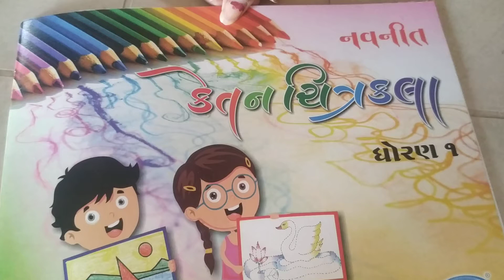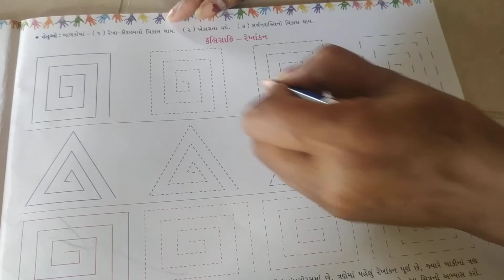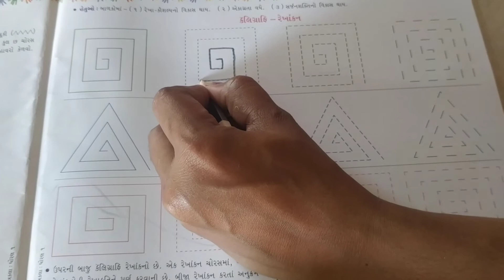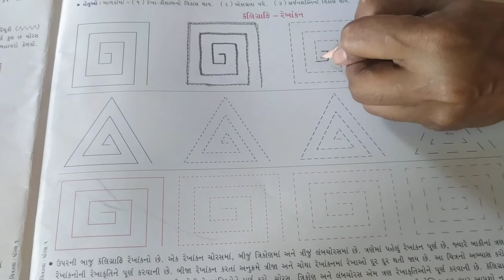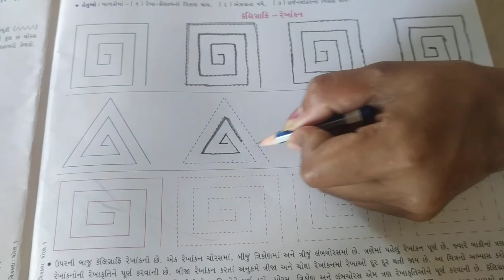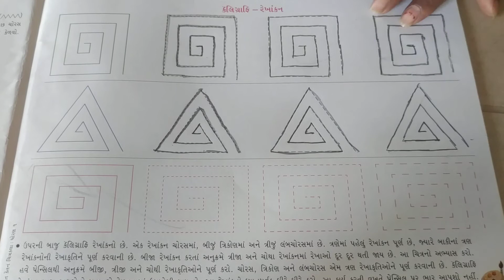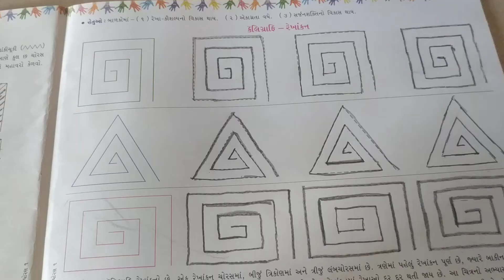std 1 ચિત્રકલા